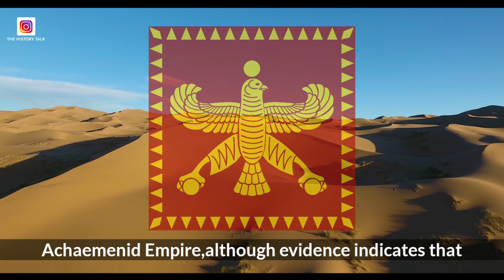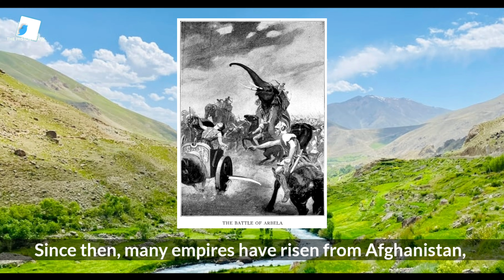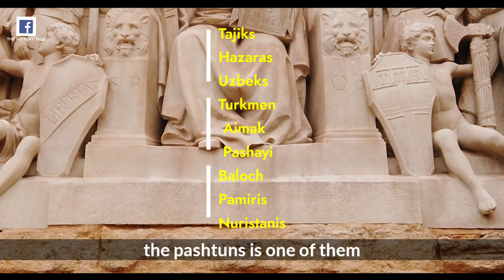The History Of Afghanistan - Episode 01 (ENGLISH) | The History Talk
THE HISTORY OF AFGHANISTAN EXPLAINED IN THIS VIDEO FOR MORE INFORMATION STAY TUNE WITH THE HISTORY TALK .

TOPICS -
0:00
STARTING - 0:00
BEGINNING OF AFGHANISTAN - 0:17
WHY AFGHANISTAN IS IMPORTANT LOCATION - 1:27
LANGUAGES OF AFGHANISTAN - 2:04
ARAB INVASIONS - 2:32
UNIFIED AFGHAN TRIBES - 2:45
THE INDUS VALLEY CIVILIZATION - 2:59
THE BACTRIA-MARGIANA - 3:26
NEXT VIDEO UPDATES - 3:45  ( WAR OF KURUKSHETRA )